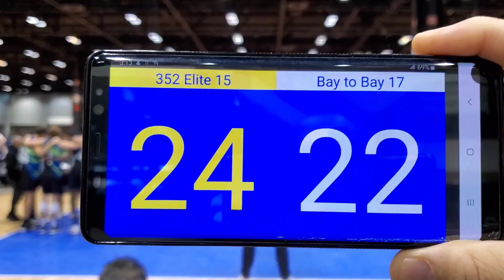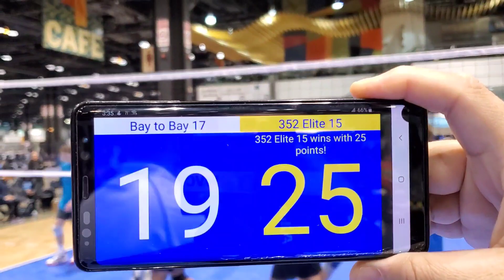352 Elite 17 vs Bay to Bay 17 - Championship Game - 1st and 2nd Set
Championship Game 2020 Chicago Winter Tournament